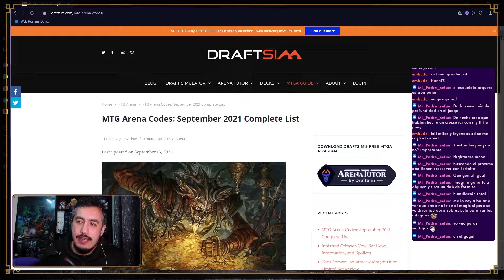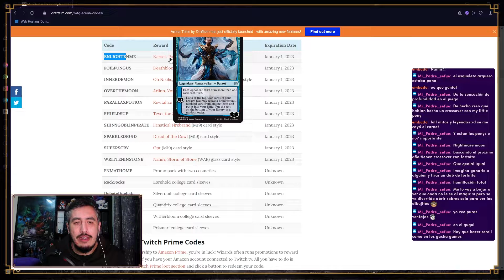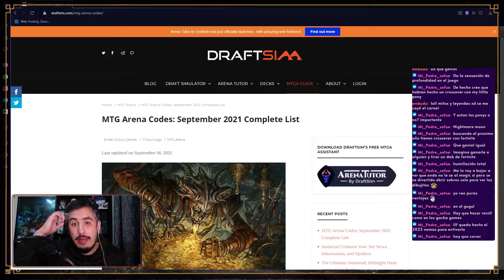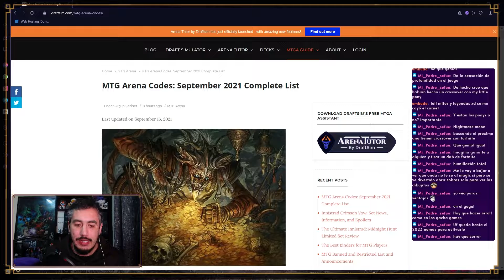¡SOBRES GRATIS Y MÁS! | Magic: The Gathering Arena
En este video echamos un vistazo a cómo obtener todas las cosas gratis de Magic: The Gathering Arena, el juego de cartas digital de Magic.